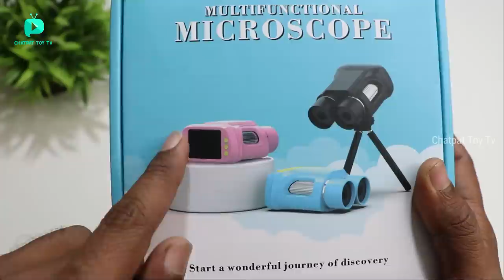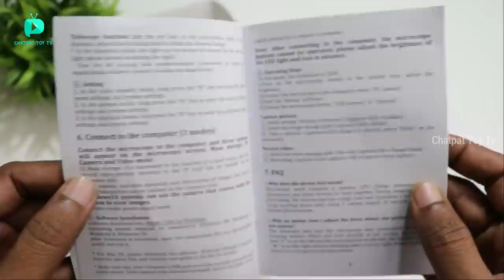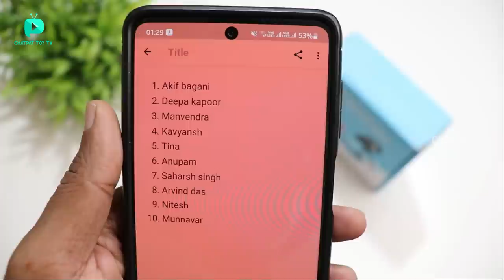Microscope With Dual Lens 2 inch Screen - Andonstar AD 122 Unboxing & Review - Chatpat toy tv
Hi Dosto aaj ki video mai maine unbox aur review kiya hai andonstar ad 122 microscope with telescope yeh two in 1 microscope hai iske andar telescope lens bhi diya hua hai aur 2 inch led display bhi diya hai

Unique dual-lens design, with microscope lens on the right and telescope lens on the left. Use this microscope to see the close micro world clearly, and use telescope to see the distant world at the same time. Rechargeable&Portable With a built-in 800 mah rechargeable battery

               Buy Link